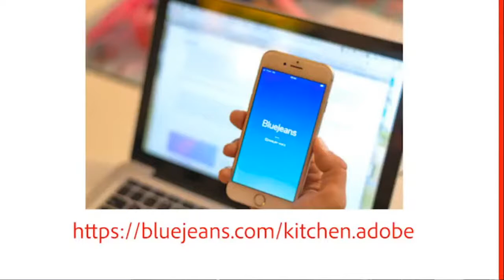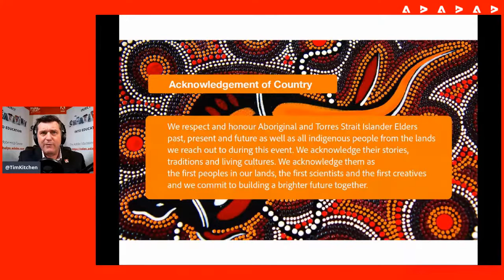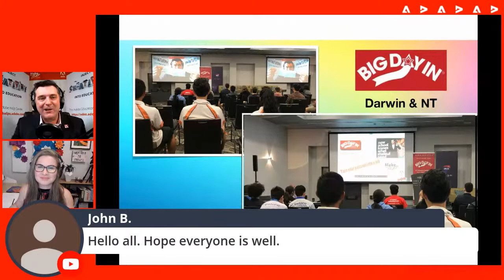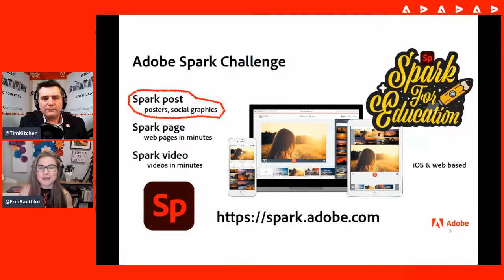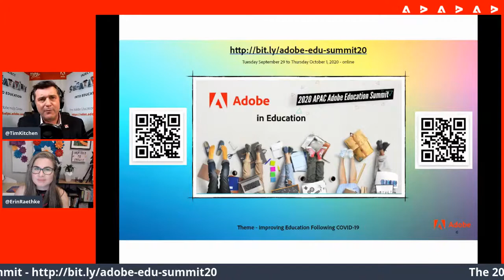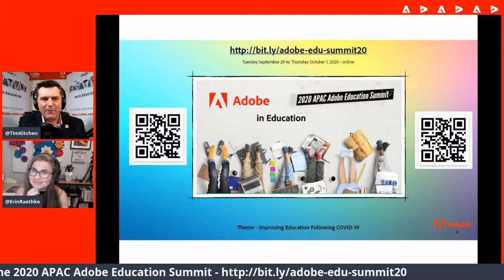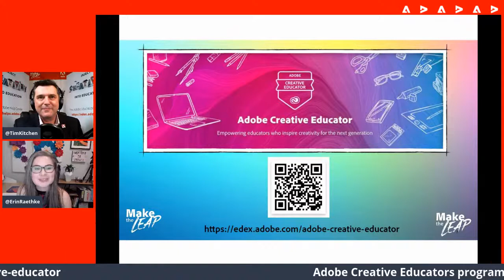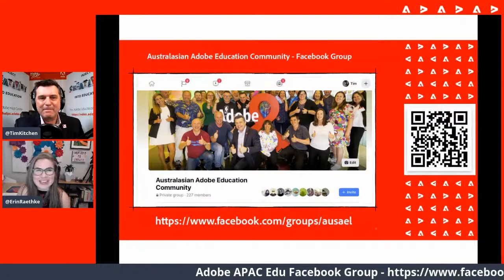Inject Creativity Live Chat-show - 23 Sept 2020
Inject Creativity Live is a professional learning event for K12 and Higher Education educators interested in enhancing creativity in the learning & teaching process with a focus on engagement and hard fun.

This episode is hosted by Dr Tim Kitchen from Adobe and Erin Raethke from TAFE Queensland and the special guests are Peter Hutton (Director of the Future Schools Alliance) and Kesh Chinia from The Southport School on the Gold Coast.

Discussion focus - Should education be about learning or fulfillment?
App focus - Adobe XD

Following each chat-show we run a Deeper-dive event which can be accessed for this episode via:

Chapter 1 - Introductions
Chapter 2 - Peter Hutton
Chapter 3 - Education Summit promo
Chapter 4 - Kesh Chinia on Adobe XD
Chapter 5 - Resources